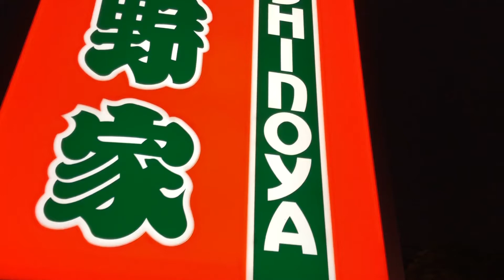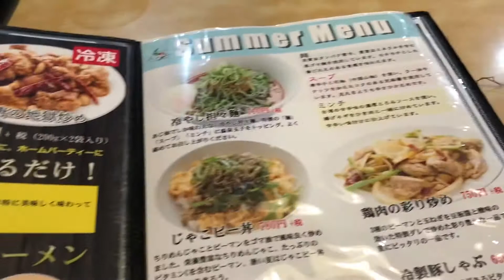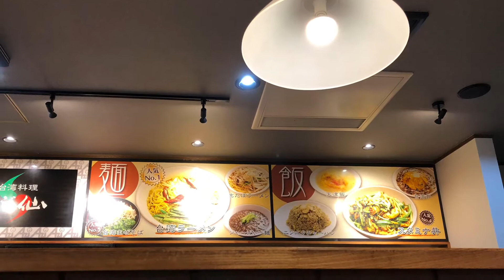Japanese and Taiwanese dinner |JapaneseFood | Taiwanese Food